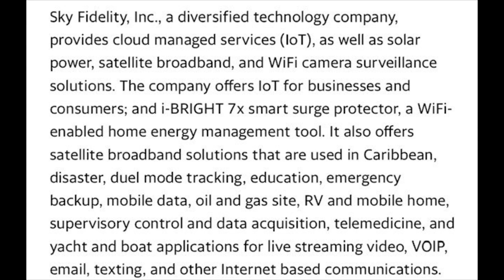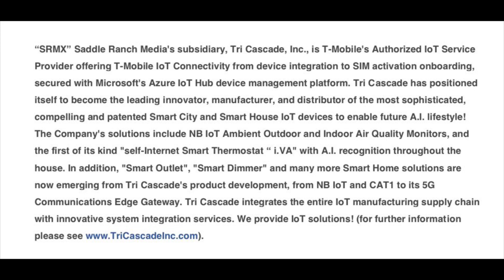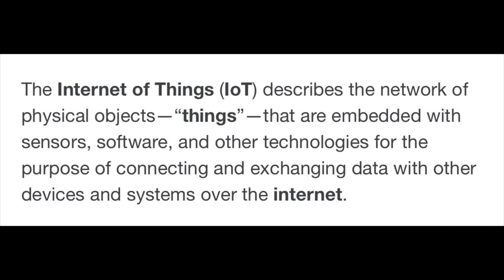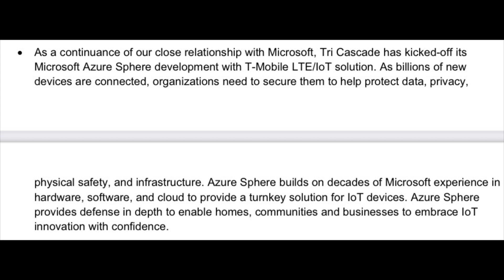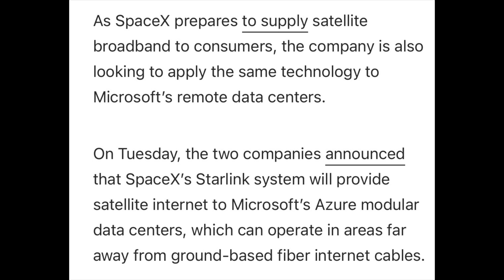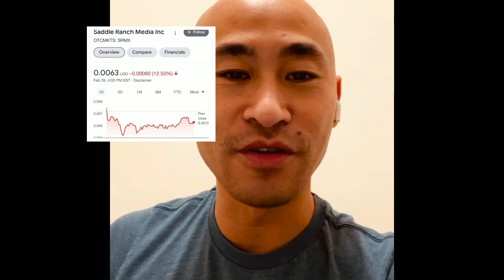This .006 OTC Penny Stock Has Contract with T-Mobile & Ties To Microsoft & Starlink [SRMX Stock]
In this video, I will talk about a penny stock that's a little more than 1/2 a penny but has major potential.  This is a high risk high reward play.

SaddleRanchMedia Inc

Penny stocks are super risky.  Be sure to do your DD before investing into penny stocks.